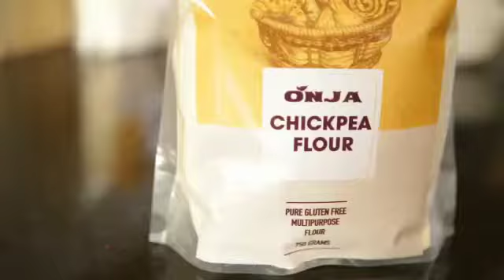Chickpea Flour Cupcakes 1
Recipe
Chickpea Flour Cupcake
Zesty, fluffy, and secretly nutritious – these chickpea flour muffins are packed with lemon flavor and are sure to please at breakfast or brunch.
Ingredients
2¾ cup chickpea flour
1 cup sugar
1 tbsp baking powder
½ tsp salt
1½ cup vanilla yogurt
2 medium lemons zested
3 tbsp fresh lemon juice
2 large eggs
8 tbsp unsalted butter melted

Instructions
Preheat oven to 375°F. Prepare a 16-cup muffin pan by adding paper or silicone liners.
In a large bowl, thoroughly whisk together the dry ingredients (chickpea flour, sugar, baking powder, baking soda, salt).
In a medium bowl, whisk together the vanilla yogurt, lemon juice, lemon zest, and eggs. Once the mixture is smooth, mix in the melted butter.
Pour the wet ingredients into the dry ingredients and gently mix with a spatula
Scoop mixture into the prepared muffin pan.
The cups should be just full, not overflowing. Bake for 20-25 minutes or until the muffin tops are golden brown and a toothpick inserted into the center of the muffin comes out clean.
 (Leftovers can be stored in the refrigerator for 4 days and are divine when reheated in the microwave for 30 seconds!)